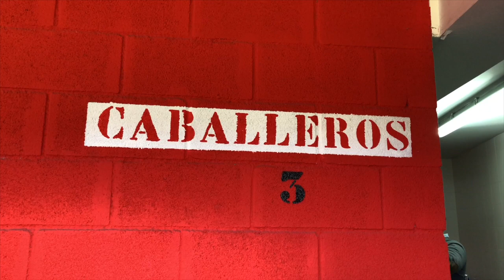Los Desperfectos de El Molinón tras el Sporting-Oviedo